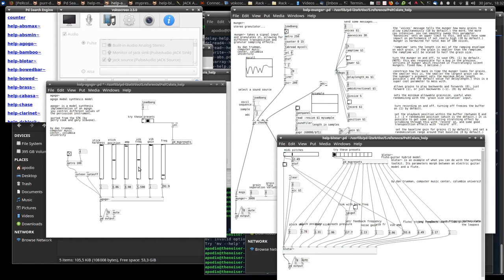PeRColate lib quick test for Puredata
A collection of synthesis, signal processing, and image processing objects originally authored by Dan Trueman and Luke Dubois.
Pd port made by Olaf Matthes and help files ported by Martin Dupras.